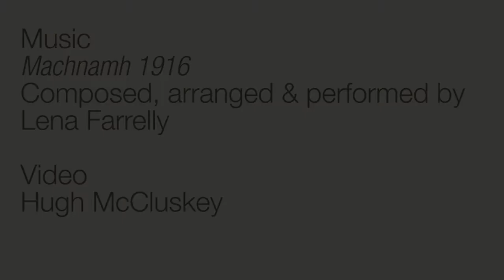Féile Patrick Byrne 2017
Highlights reel of the 2017 Féile Patrick Byrne in Carrickmacross, Co. Monaghan.
Video by Hugh McCluskey.